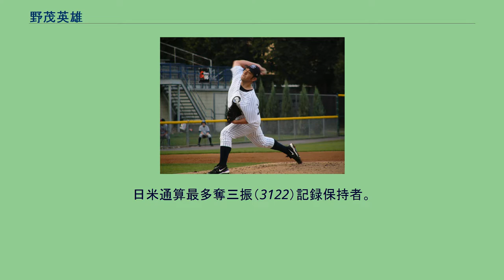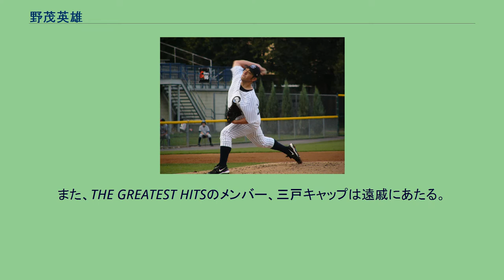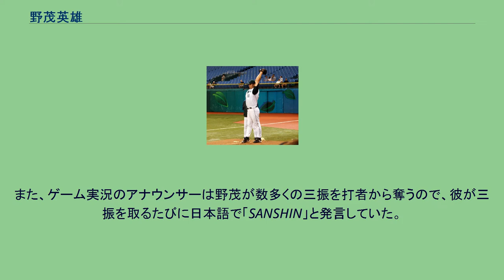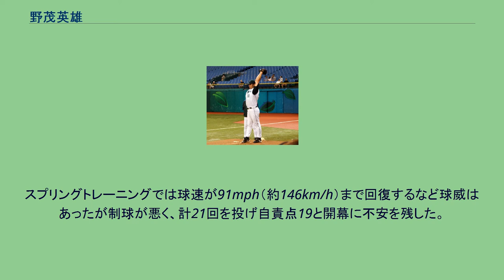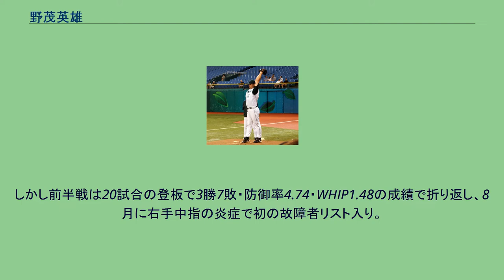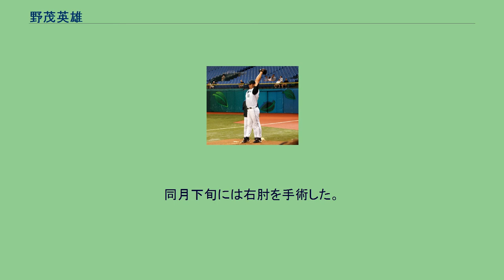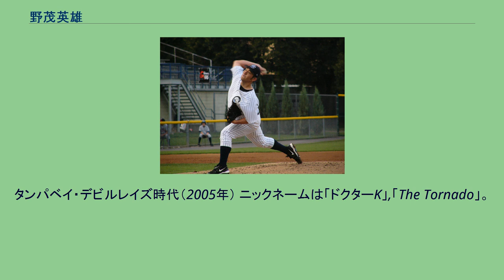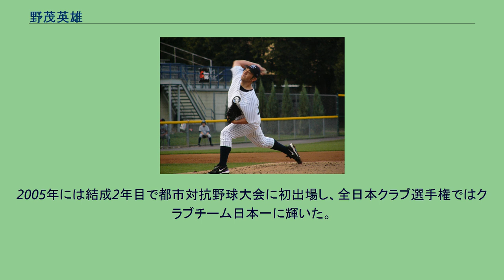野茂英雄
野茂 英雄（のも ひでお、1968年〈昭和43年〉8月31日 - ）は、大阪府大阪市出身の元プロ野球選手（投手）。
右投右打。
「トルネード投法」と呼ばれる独特なフォームから繰り出されるフォークなどで三振を量産し、NPBとMLBで活躍した。
NPB時代はパリーグ初の沢村栄治賞を受賞（大阪近鉄バファローズが存在した時代に受賞した唯一の近鉄出身投手でもある）、平成初の投手三冠王を達成、パ・リーグ最多タイ記録となる最多勝利を4回獲得している。
MLB時代にはノーヒットノーランを2回達成、最多奪三振を2回獲得、新人王受賞といういずれもアジア人史上初の偉業を成し遂げている。
日米通算最多奪三振（3122）記録保持者。
ソウルオリンピック野球の銀メダリスト。
2016年2月からサンディエゴ・パドレスのアドバイザーに就任。
長男は2015年から2018年まで北海道日本ハムファイターズの球団通訳を務めた野茂貴裕。
また、THE GREATEST HITSのメンバー、三戸キャップは遠戚にあたる。
小・中学校時代は全くの無名選手であったが、「体を捻って投げると直球の威力が増す」と理解し、後のトルネード投法の原型となるフォームで投げていた。
高校は近大附など名門野球部のセレクションをいくつか受けるも不合格となり、大阪府立成城工業高等学校（現・大阪府立成城高等学校）に進学する。
高校では2年生からエースとなり、1985年7月19日に全国高等学校野球選手権大阪大会2回戦の大阪府立生野高等学校戦で完全試合を達成。
3年時はベスト16（5回戦）進出などの成績を残す。
高校時代の監督は後年その投法を振り返り、トルネードほど捻らないがその片鱗を感じたという意味で「つむじ風投法」と名付けた。
高校卒業時に既にプロから誘いがあったが、新日本製鐵堺へ入社（勤務先は子会社の新日鐵化学の総務部）。
新日鐵化学での当時の給料は額面で11万9000円、手取りでは9万円ほど。
新日鐵堺での1年目にはスライダーを習得できなかったため、最大の武器となるフォークボールを習得。
2年目にはチームを都市対抗野球大会に導き、日本代表に選出される。
1988年のソウルオリンピックでは銀メダル獲得に貢献している。
名実共にアマチュアNo.1投手となった進路が注目される中で行われた1989年のNPBドラフトでは史上最多の8球団（阪神タイガース、ロッテオリオンズ、ヤクルトスワローズ、横浜大洋ホエールズ、福岡ダイエーホークス、日本ハムファイターズ、オリックス・ブレーブス、近鉄バファローズ）から1位指名を受け、抽選の結果、近鉄が交渉権を獲得した。
推定契約金は史上初の1億円台となる1億2000万円、推定年俸は1200万円で、契約時に投球フォームを変更しないという条項が付け加えられた。
1990年4月10日の西武ライオンズ戦でプロ初登板。
その後勝利の付かない試合が続くが、4月29日のオリックス戦で日本タイ記録（当時）の1試合17奪三振を記録し、完投でプロ初勝利を挙げた。
同年は新人ながら最多勝利・最優秀防御率・最多奪三振・最高勝率と投手四冠を独占したほか、ベストナイン・新人王・沢村栄治賞・MVPにも輝き、パ・リーグの投手が沢村賞の選考対象となったのは1989年からで、野茂はパ・リーグからの受賞第1号となった（2010年までに新人王と沢村賞を権藤博・堀内恒夫・上原浩治が、木田勇が新人王とMVPのダブル受賞を果たしているが、新人王・沢村賞・MVPをトリプル受賞したのは野茂だけである。ただし木田は、当時の沢村賞の選定がセ・リーグのみだったため受賞対象者ではなかった）。
奪三振に関してはシーズン2桁奪三振試合21回、5試合連続2桁奪三振（当時）、三振奪取率10.99（パ・リーグ最高記録）など従来の記録を次々に更新し、「ドクターK」の異名に違わぬ活躍を見せる。
1991年には自身の記録を塗り替える6試合連続2桁奪三振を記録した他、1993年にも5試合連続2桁奪三振を記録。
同時に1990年から1993年にかけ、史上初の新人年からの4年連続最多勝と最多奪三振のタイトル同時獲得を達成（新人からの4年連続最多奪三振は他に江夏豊がいるが、当時はタイトル...